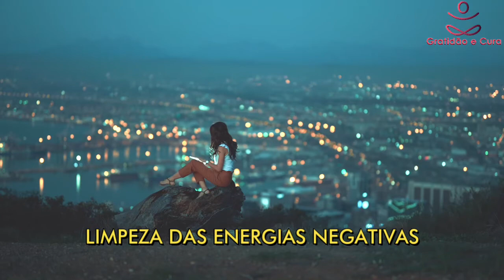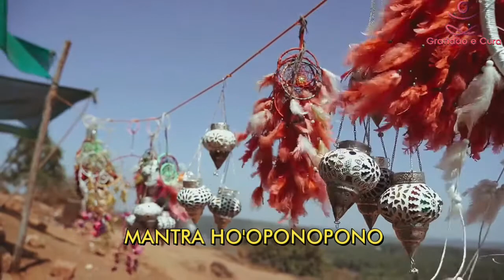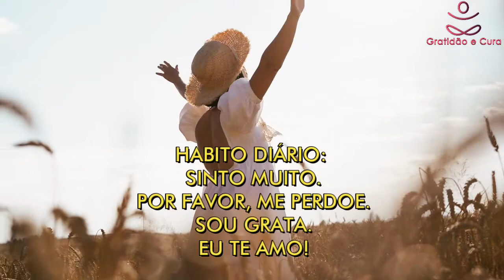HOOPONOPONO Limpe As Memórias Negativas Descubra o Deus Que Habita Em Você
O Ho'oponopono é uma poderosa ferramenta que atua na limpeza das memórias negativas do passado, aquele fardo que sempre carregamos conosco e que pesa sobre nossa existência.

Com o MantraHo'oponopono colocamos em prática um processo de Reconhecimento, Perdão, gGatidão e Amor.

Já imaginou tornar sua existência mais leve, vital e alegre?
Através do Ho'oponopono isso é possível! Com o Mantra do  Ho'oponopono é possível apagar todas as crenças errôneas sobre nós mesmos e ativar a transmutação de nossas energias para viver melhor.

Ao limpar em nós mesmos as memórias negativas, que são as causadoras de problemas e doenças, mesmo quando relacionado com os outros,  apagamos as mesmas memórias também nos outros e contribuímos para a cura de seus sentimentos, vibrações, amor verdadeiro e saúde.

A prática do Mantra Ho'oponopono consiste na repetição dessas 4 frases simples:
Sinto Muito.
Por Favor, Me Perdoe.
Sou Grata.

A prática do Mantra do Ho'oponopono deve ser feita o maior número de vezes possível e pelo maior tempo possível.
Pode ser com o objetivo de solucionar um problema específico ou para uma questão amorosa.

O Mantra Ho'oponopono é uma prática antiga presente em muitas tradições. Ao repetir o Mantra Ho'oponopono, provocamos uma grande movimentação interna  que nos leva a enfrentar problemas e, acima de tudo, solucioná-los,  de modo a poder nos encher de Amor Divino.

O Mantra Ho'oponopono é poderoso e influencia energicamente em nosso ser, através da ressonância do som.
Com o Mantra Ho'oponopono ativamos ressonâncias sutis, capazes de interagir com situações, com as relações que surgem em nossa realidade, com todos os seres e com o Universo.

O som do Mantra do Ho'oponopono, produz vibrações que ativam o que está escondido profundamente dentro desta parte misteriosa da mente humana da qual o ego desconhece, causando movimentos energéticos que se manifestam na realidade que nos envolve.

É por isso que a prática de mantra sempre foi conhecida como o caminho da energia que se move seguindo as regras da Lei Universal de Ressonância.
Na Bíblia consta que o Mantra é a principal fonte de onde surgiu o Universo : "No início era a Palavra".
É o motor de som do Universo, a vibração primordial que está presente em tudo.

Então, como podemos entrar em harmonia com o cosmos e com nós mesmos?

Sábios antigos descobriram, com estudos e pesquisas sobre mantras, de que forma podemos entrar em harmonia com nós mesmos e com o Cosmos.  Sempre foi uma prática Universal fazer uso de sons, mantras, para fins espirituais.

A prática de um Mantra não é nada além de invocar a nós mesmos e no ambiente ao nosso redor nossa qualidade divina e experimentar a parte mais profunda de nós mesmos.

Mesmo que sem consciência ou até mesmo sem compreender, a repetição das frases do Ho'oponopono liberta nossa mente de pensamentos negativos e persistentes.
E libera espaço para pensamentos positivos que possam atrair coisas boas para nossa vida.

O Mantra Ho'oponopono é mágico e muito poderoso!
Sinto Muito.
Sou Grata.

É uma melodia familiar;
Um abraço de apoio, de consolo, amoroso.

É simples!
Comece agora mesmo!

Receba os milagres que acompanham esse simples ato de práticar o Mantra do Ho'oponopono.
Torne essa prática um habito diário:
Sinto Muito.
Sou Grata.

Tudo é Amor! É essa a compreensão que o Ho'oponopono nos trás.
Todos nós e Tudo é feito da mesma substância!
Somos todos célula indispensável da mesma energia única.

Limpe suas memórias negatives,
Transmute sua energia em PAZ
E descubra o Deus que habita em Você!

É nov@ por aqui?

Vídeos:
Taryn Elliott, cottonbro, olia danilevich, Yaroslav Shuraev, RoyaltyFreeVideosYT, Mikhail Nilov, Pressmaster, Ella Pix, KoolShooters no Pexels
Christian Bodhi, imotivation no Pixaba